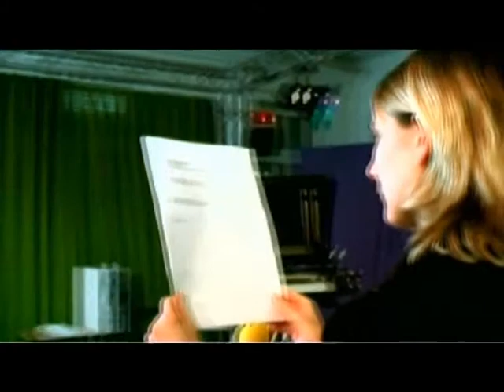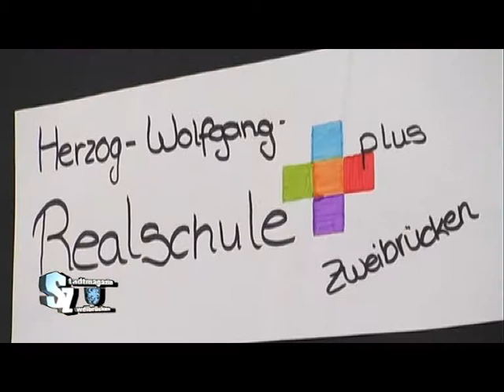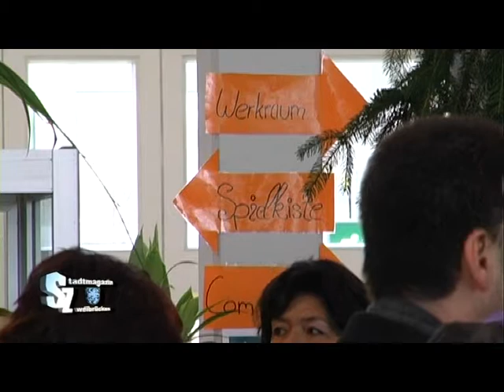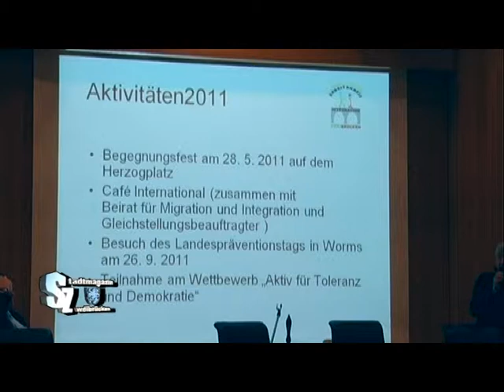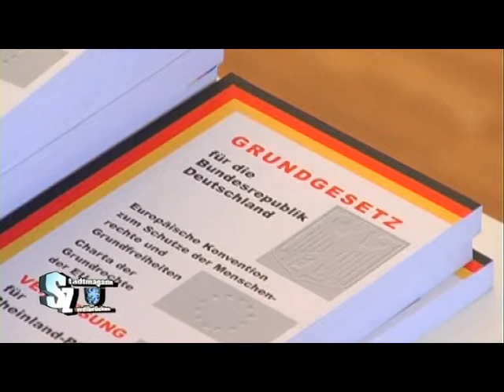Stadtmagazin Zweibrücken (09.12.2011)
Themen:
- Tag der offenen Tür der Herzog Wolfgang Realschule Plus
- Bilanz des Kriminalpräventionsrates
- Einbürgerung
- Weihnachtsmarkt